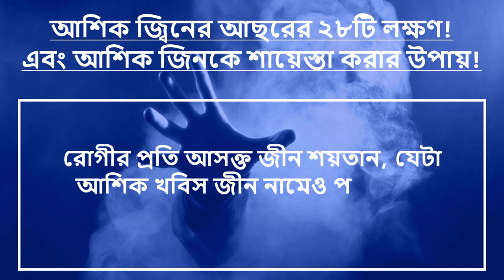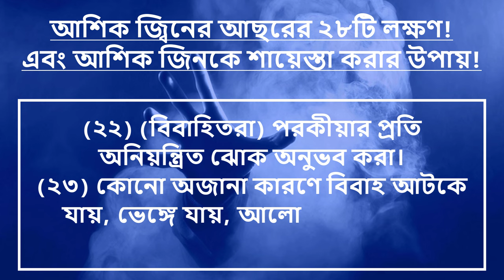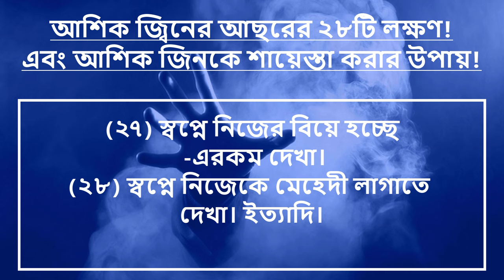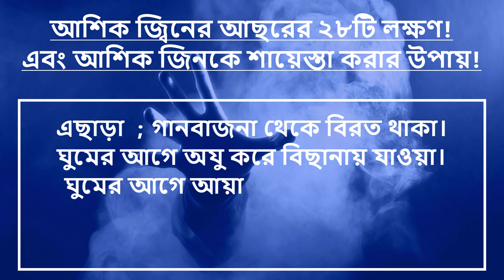আশিক জ্বিনের আছরের ২৮টি লক্ষণ এবং আশিক জিনকে শায়েস্তা করার উপায়!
এজন্য এইসকল রোগীরা সূরা ইউসুফ এবং সূরা নূর এই দুটি সূরা বেশি করে শুনবেন এবং এর বাংলা অর্থ সহ তাফসির পড়বেন..মনে মনে নিয়ত করবেন এইগুলো করার মাধ্যমে আপনার প্রতি আশিক (লাভার) জ্বিনের ভালো লাগা গুলো যেন নষ্ট হয়ে যায়..

সূরা ইউসুফে এরকম অবৈধ ভাবে ভালো লাগার কাহিনী আছে তারপর কু চক্রান্ত হিংসার ঘটনা আছে এবং সূরা নূরে জিনা ব্যাভিচারের বড় বড় শাস্তির কথা উল্লেখ আছে সেই সাথে পর্দা করা চোখ হেফাযত করা অনেক কিছুই আছে..এগুলো শয়তানের কানে যতো যাবে এবং আপনি নিজে যখন আয়াত গুলো পড়বেন বা বাংলা অর্থ পড়বেন ইনশাআল্লাহ তার গিট নষ্ট হওয়া শুরু হবে।